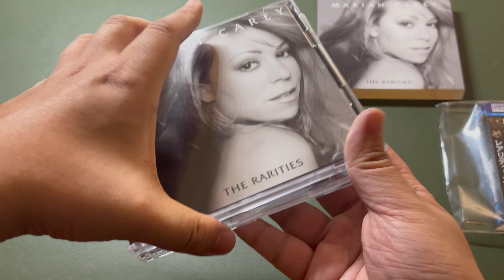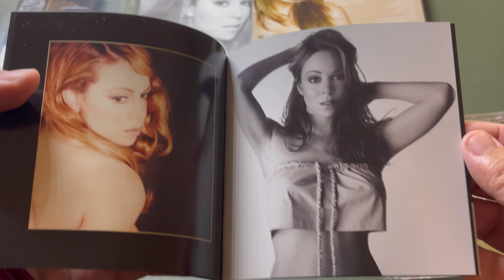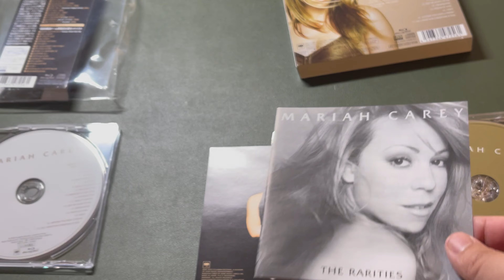Rarities (Special Japanese Edition) (incl. Blu-Ray) Unboxing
I previously purchased the US version of this release but decided to purchase this version specifically for the Blu-ray Disc. The video quality of the renowned 1996 concert included in this release is simply extraordinary. One notable aspect that stands out is the absence of grain in the footage. I'm curious, how?